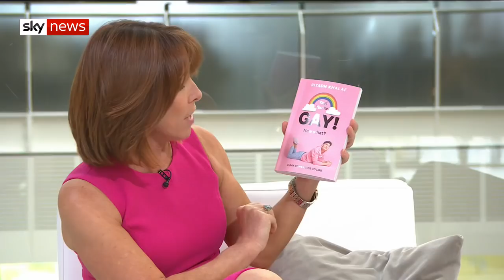Riyadh Khalaf shares his advice on coming out to parents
YouTube star and author, Riyadh Khalaf tells Kay Burley how his father contemplated suicide when he found out his son was gay.

Riyadh says his father is now his "biggest champion", and has even written a chapter in his book.

and download our apps